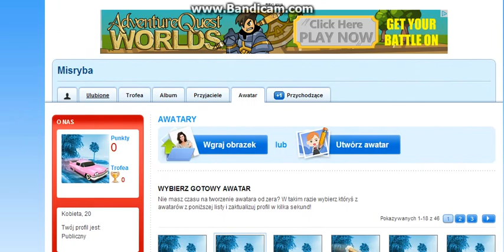Zalagowałam sie na stronke dla was!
bede nagrywać dla was na gry.pl!